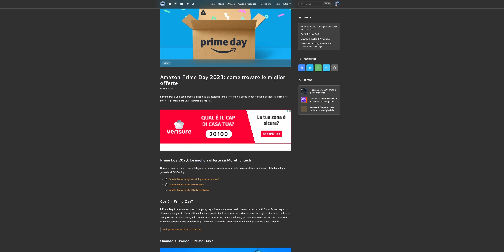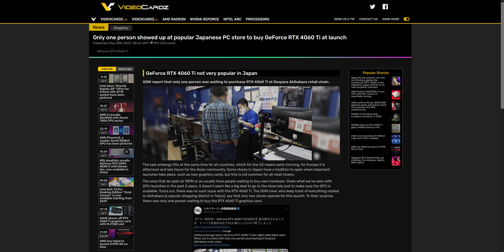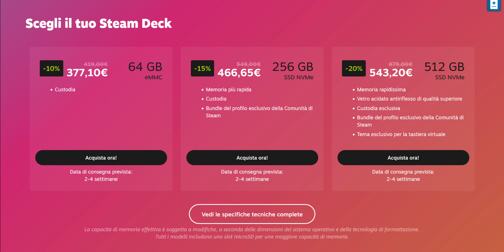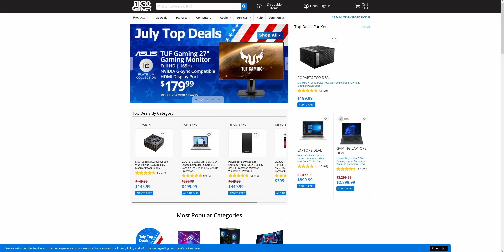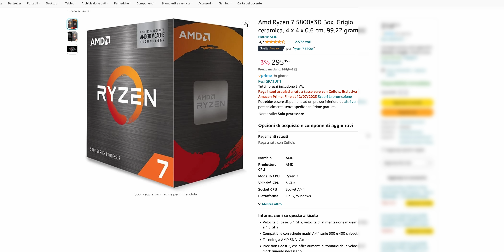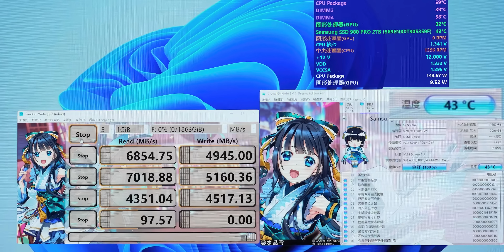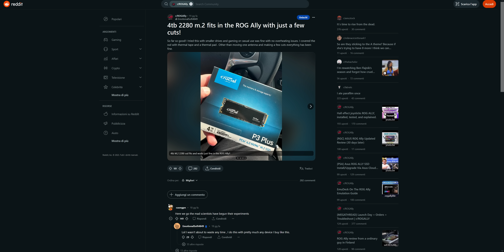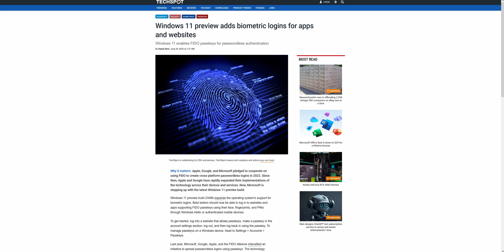NON PUOI AVERE QUESTA CPU AMD!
AMD si prepara a rilasciare il Ryzen 5 5600X3D, una versione con 3D Cache del noto 5600x. Purtroppo però non la vedremo in Italia!

00:00 Le incredibili news hardware della settimana
00:21 Arriva il Prime Day: come avere le migliori offerte
00:40 Ecco quando arrivano le RTX 50 di Nvidia!
01:23 Il lancio della RTX 4060 è un disastro!
02:02 Steam Deck sfida ROG ALLY: ecco degli sconti per la console portatile
02:50 Arriva il 5600X3D, ma non per noi in Italia!
04:38 Asus lancia una RTX 4060 TI con ... un SSD?
06:02 Puoi montare un SSD da 4 TB nella tua ROG ALLY!
06:57 Arrivano le password con biometria anche su Windows!